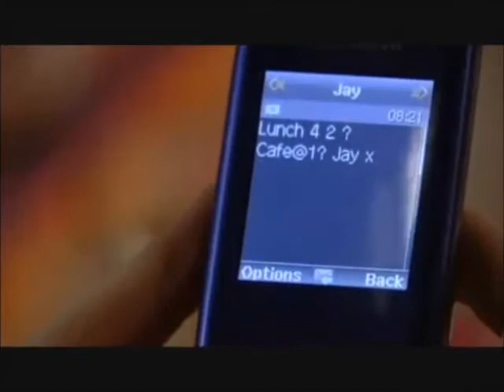Eastenders: Jay & Abi ~ Fallin' For You (Colbie Caillat)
PLEASE READ   This video is in dedication of TheFashionista007. She wanted me to do a Colbie Caillat song to Jay/Abi for her but we both thought that the song she chose wasn't right for them but I thought of the perfect song which is by the same artist for them. So TheFashionista007, this is for you; I hope you like it. :)
Reminder: More Jay and Abi requests coming in please! ;3